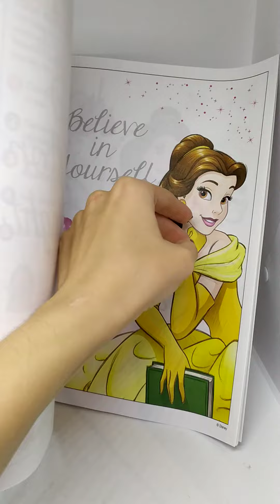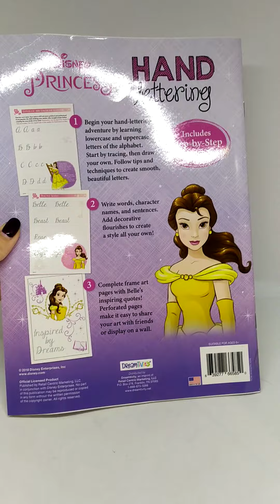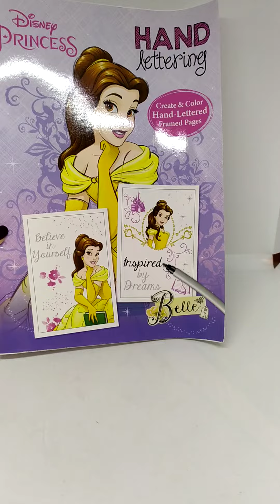Тетрадь для прописей